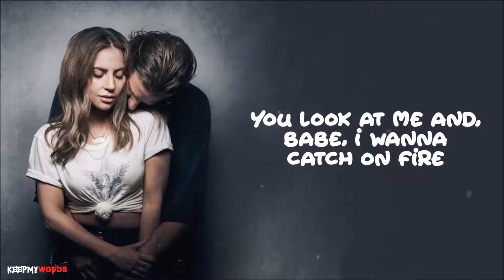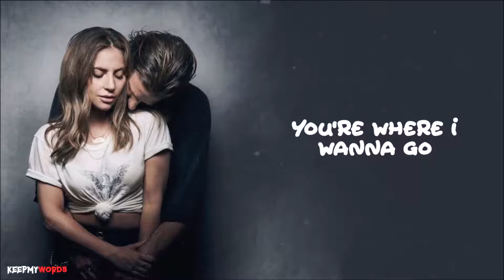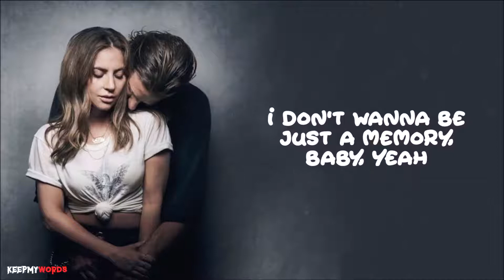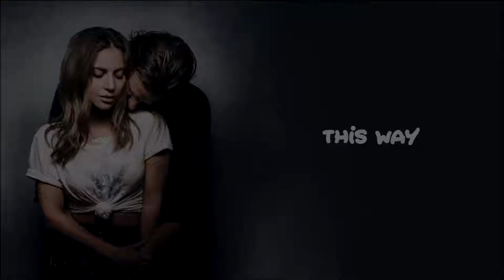Lady Gaga Always Remember Us This Way Lyrics Video